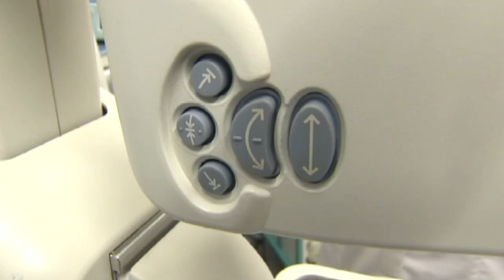Яхши хабар: Асалари заҳри бир соатда рак тўқимасини йўқ қилди - саратон давоси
Асалари заҳри  бир соатдаёқ ашаддий кўкрак саратони тўқимасини парчалаб ташлади.

Австралиялик олимлар  ўтказган тажриба ари заҳри келажакда саратонни даволашда ишлатиш  эҳтимолини оширади.

Асаларининг қуюқлаштирилган заҳри ашадиий ва фақат радио- ёки кимёвий терапия билан даволанадиган ва шунда ҳам тузалиш кафолати йўқ бўлган кўкрак саратонида синалган.

Натижа - қотил тўқималар парчаланган, аммо соғлом тўқималарга зарар етмаган.

Асалари заҳрининг бундай кучли ҳусусиятини тиббиёт шу пайтгача билармиди?

Ундаги қайси модда саратонга қарши кураша олади?

Келажакда Асалари заҳри кўкрак саратонини даволаш учун ишлатиладими?

Би-би-си Ўзбек хизмати видео лавҳасини томоша қилинг.